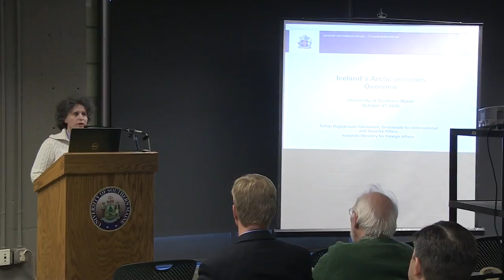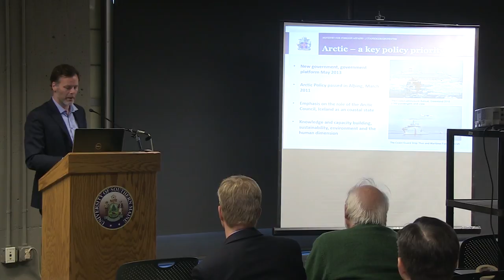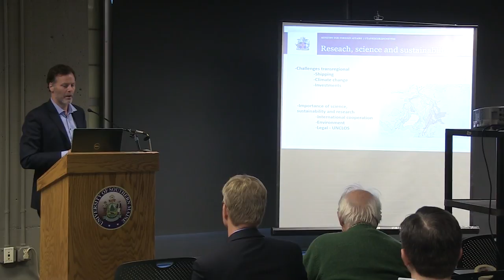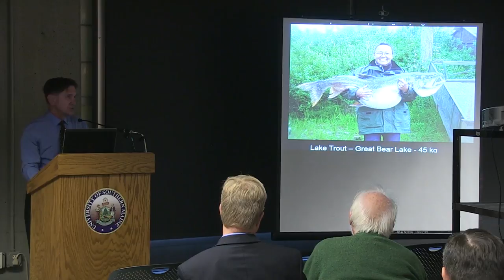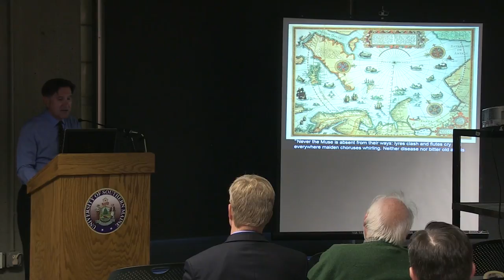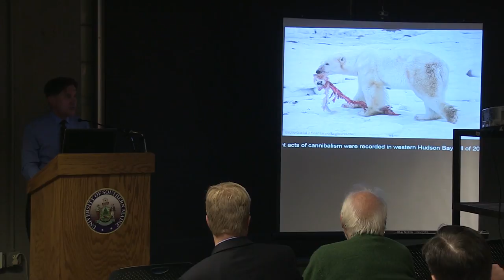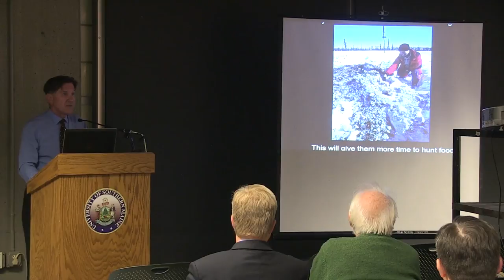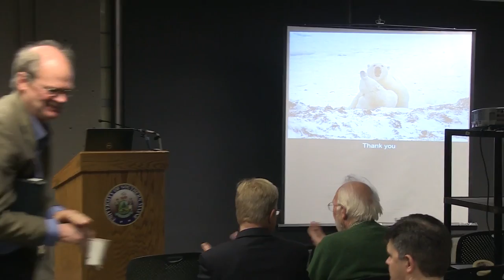The Arctic: Challenges and Opportunities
The University of Southern Maine (USM) hosted panelists Edward Struzik, of Queen's University in Canada and the director of the Canadian Arctic Resources Committee, and Tomas Orri Ragnarsson, an Arctic Affairs counselor in the Directorate for International and Security Affairs of Iceland's Ministry for Foreign Affairs, to discuss the future of the Arctic. USM's Associate Professor of Political Science Francesca Vassallo moderated the panel discussion on October 4, 2016.